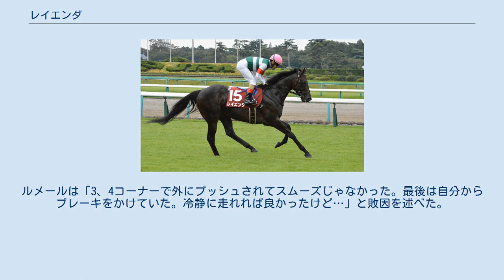レイエンダ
レイエンダ（英:Leyenda、2015年1月30日 - ）は、日本の競走馬。
主な勝ち鞍は2019年のエプソムカップ（GIII）。
馬名の由来は「伝説（西）。父名、兄名より連想」。
2017年の東京優駿、2018年の天皇賞・秋を制したレイデオロを全兄に持つ。
 2015年1月30日、北海道安平町のノーザンファームで誕生。
一口馬主法人「キャロットクラブ」から総額7,000万円（1口17.5万円×400口）で募集された。
育成は全兄レイデオロと同じくノーザンファーム空港牧場のA1厩舎で行われた。
デビュー前から評価は高く、「素質は兄より上」と評されていた。
 兄、母と同じく美浦・藤沢和雄厩舎に入厩。
兄がダービー馬となった2ヶ月後の7月30日、札幌芝1800mの新馬戦でクリストフ・ルメールを背にデビューし、単勝1.2倍の支持に応えて初戦を飾る。
ルメールは「このレースは去年ソウルスターリングが勝ったレース。クラシック、いけますよ」と史上3組目の兄弟ダービー制覇に太鼓判を押した。
しかし、レース後に軽度ながら骨折が判明し、復帰まで6ヶ月以上を要する見込みと診断された。
 クラシック戦線には間に合わず、5月12日に自己条件戦の夏木立賞で復帰。
9ヶ月半ぶりの出走ながらブランクを感じさせない走りを見せ、1分58秒8の好時計でデビュー2連勝とした。
2ヶ月後の松前特別（1000万下）も楽勝し、デビューから無傷の3連勝を果たした。
ルメールは「凄くいい馬。まだまだ良くなるし、重賞も絶対に獲れる」と絶賛した。
 初の重賞挑戦となったセントライト記念でも単勝1.9倍の断然人気に支持されたが、実績馬ジェネラーレウーノに1馬身1/4差し届かず2着に終わり、初の敗戦を喫した。
レース前にはセントライト記念をステップに天皇賞・秋、ジャパンカップ、菊花賞のいずれかに向かうプランが明かされていたが、この敗戦により予定は一旦白紙に戻された。
 仕切り直しの一戦となったチャレンジカップでも1番人気に推されたが、中団追走から差を詰められずに6着に敗れた。
 古馬初戦には初のマイル戦となる東京新聞杯が選ばれ、同厩舎のタワーオブロンドンに騎乗するルメールに変わって北村宏司が手綱を取った。
レースではマイルの速い流れに戸惑って最後方からの追走となり、メンバー中最速の上がり3F32秒8の末脚を繰り出すも8着に終わった。
 休養を挟み、5月18日のメイステークスで復帰。
ルメールが騎乗停止中のため、ブレントン・アヴドゥラが初騎乗したが、9着と大敗を喫する。
これで3戦連続の掲示板外となり、二の脚がつかなくなっていたため、次戦のエプソムカップではチークピーシーズを装着。
これが功を奏し、楽に2番手のポジションを確保すると、1000m通過63秒9の超スローペースを折り合い、上がり3F32.7の末脚で逃げたサラキアを交わして優勝。
3走ぶりのコンビで初重賞制覇に導いたルメールはGIIIながらゴール板通過後に渾身のガッツポーズを披露し、「血統、能力からG1にもいける馬だと思っています」とコメントをした。
 重賞連勝を狙い、9月1日の新潟記念に単勝1番人気で出走したが、10着と惨敗を喫した。
ルメールは「3、4コーナーで外にプッシュされてスムーズじゃなかった。最後は自分からブレーキをかけていた。冷静に走れれば良かったけど…」と敗因を述べた。